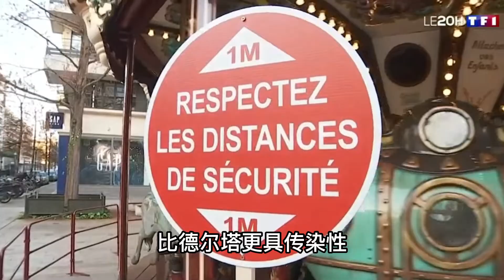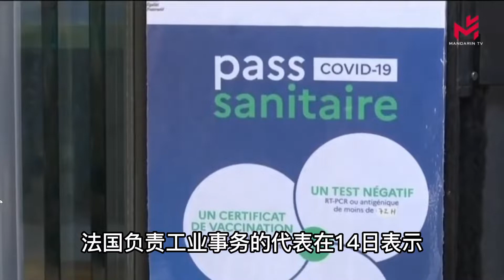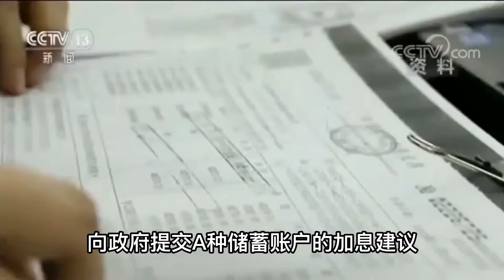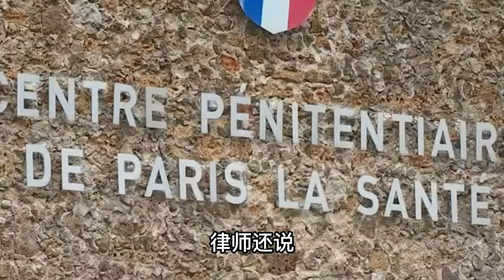法国# 不及时接种加强针，一些人的“健康通行证”将失效；法国Livret A要加息应对通胀；旧案缠身，前内政部部长入狱服刑 | 欧洲华人街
0:00 不及时接种加强针，一些人的“健康通行证”将失效
1:56 法国Livret A要加息应对通胀
3:22 旧案缠身，前内政部部长入狱服刑
Some people's "health passes" will be invalidated if they don't get their booster shots in time
France's Livret A to raise interest rates to fight inflation
Ex-interior minister jailed after old case